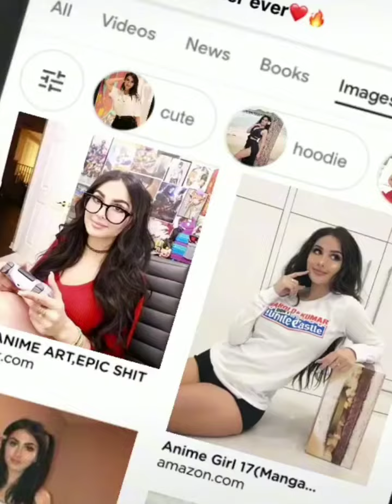Sssnipewolf_More_Edits_Videos😘